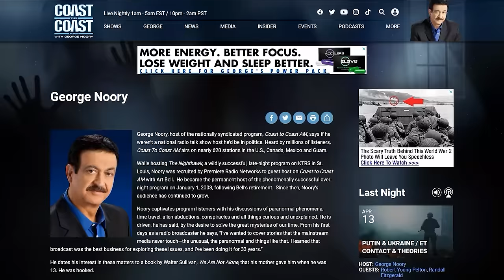George Knapp: Brain Interfaces to Flying Humans | Merging Humans, AI & Beyond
@COASTTOCOASTAMOFFICIAL Author Jay Ingram joined George Knapp to explore future science and technology, from merging humans with synthetics to concerns about brain-computer interfaces and AI development. The possibilities of flying humans and caregiving robots are discussed, along with the intriguing idea of living in a simulation